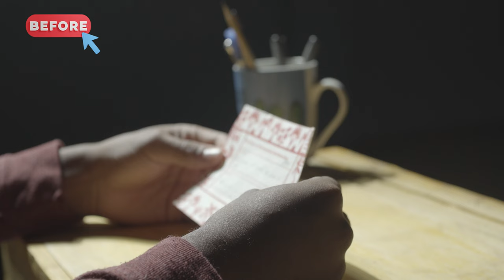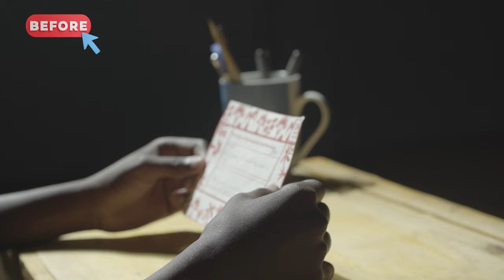Earth Day Video Editing l Before & After